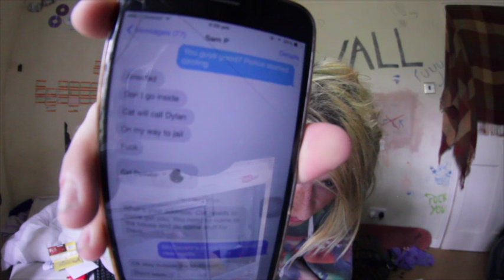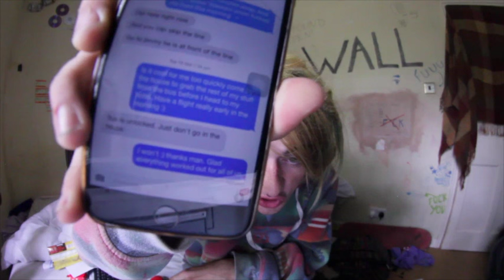WHY I WENT TO JAIL WITH SAM PEPPER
Fuck Sam Pepper. IF YOU WANT TO SEE TEXTS BETWEEN ME & JASON LOOK HERE. A lot of people asked what happened between Sam Pepper, Jason & I after I went to jail with Sam. I thought I'd clear it up that I do not associate with Sam, nor do I want to. I also want people to know how much of a psycho this guy is. This video does not how any personal information. The time shown in the strike is 11:59 - 12:15, where no personal information is shown, I even put a green box over an address, which you wouldn't have been able to read anyway due to the videos awful quality. YouTube, if you're reading this while reviewing the video, please know that nothing in this video breaks the TOS.

This video was so long, and I fucked up the export twice, so it's shit quality, sorry.

Hi, I'm Drew (DrewIsSharing). I'm 18 and I make vlog videos. I try to upload weekly. LOVE YOU!